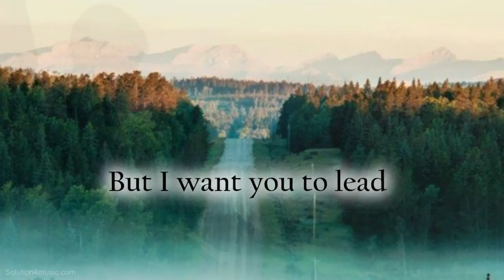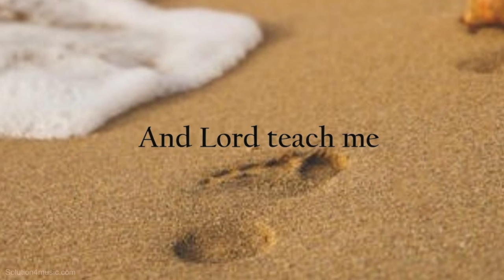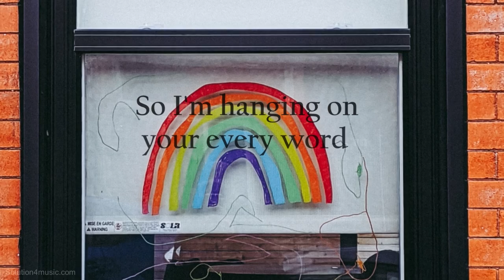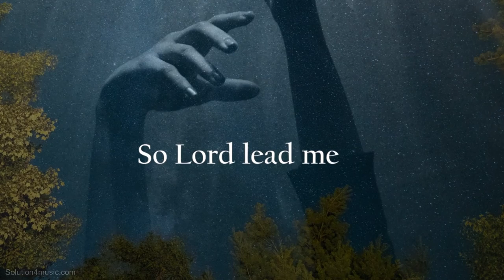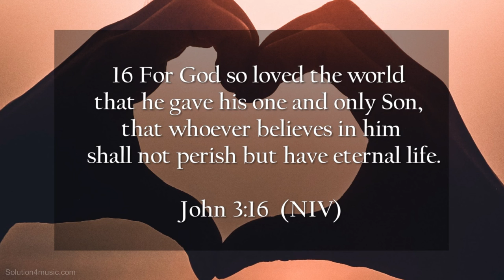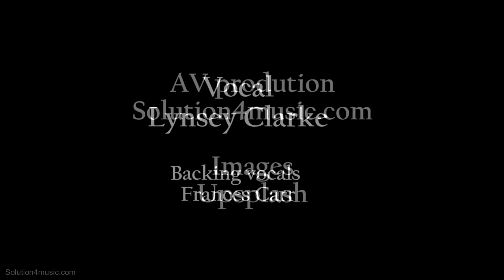I don't know what the future holds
Finally, Frances has made a lyric video to accompany the song she wrote 20 years ago. Enjoy 🙂😷